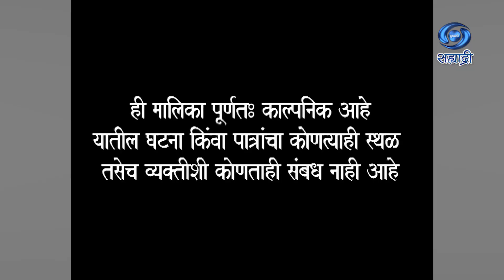Sukanya Aamchya Kanya | Serial | सुकन्या आमच्या कन्या | Ep 196